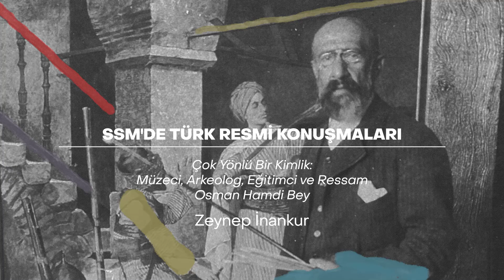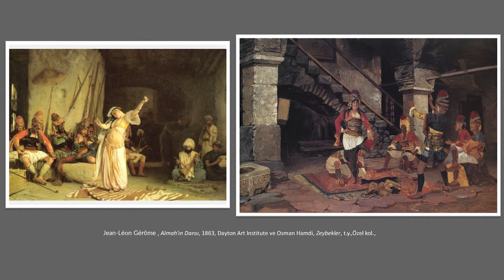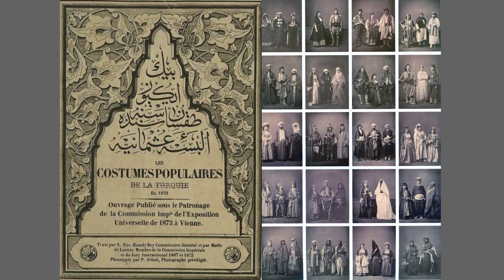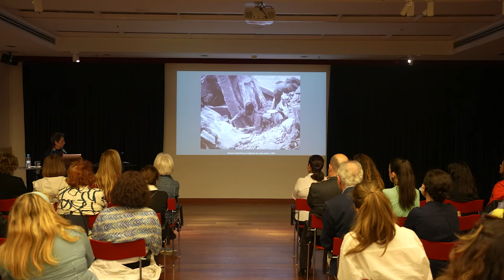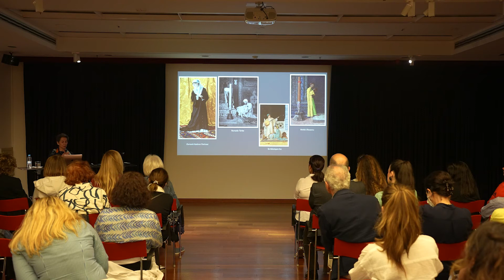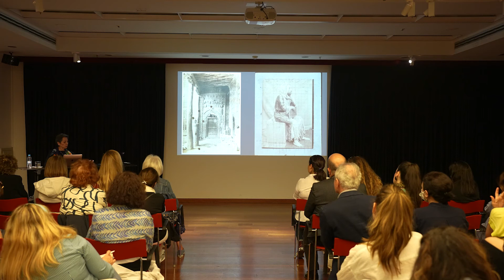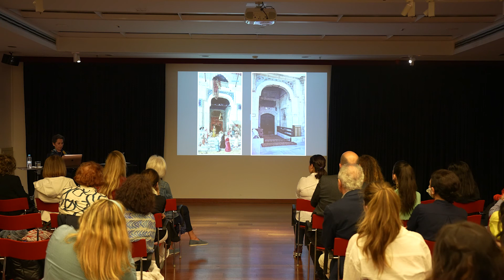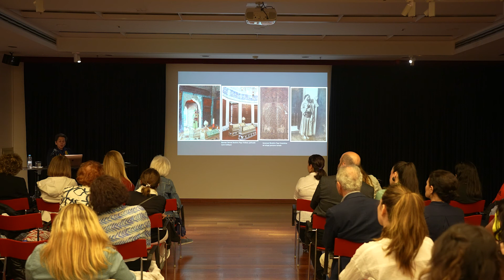SSM'de Türk Resmi Konuşmaları: Prof. Dr. Zeynep İnankur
“SSM’de Türk Resmi Konuşmaları” konferans serisi, 25 Mayıs’ta Prof. Dr. Zeynep İnankur’un “Çok Yönlü Bir Kimlik: Müzeci, Arkeolog, Eğitimci ve Ressam Osman Hamdi Bey” başlıklı konuşması ile başladı.